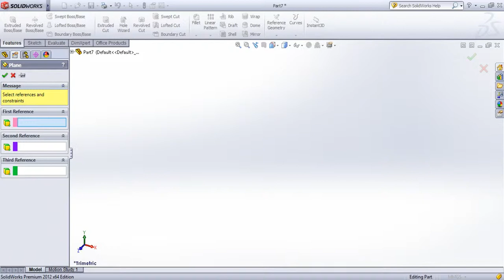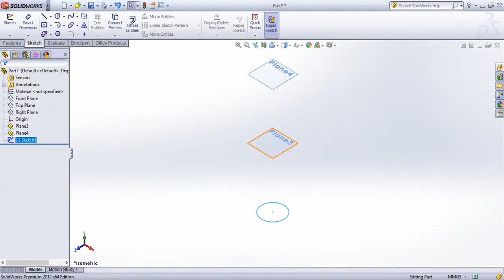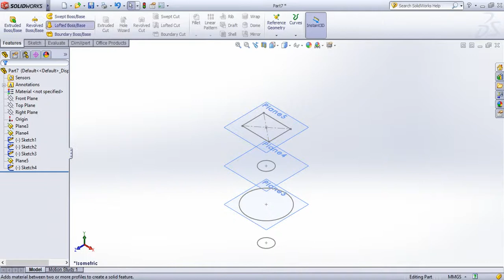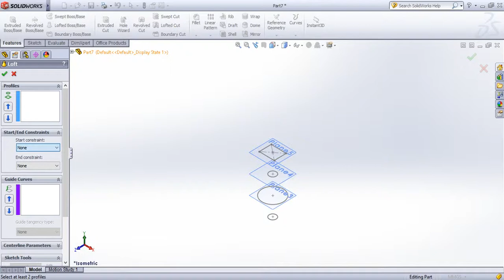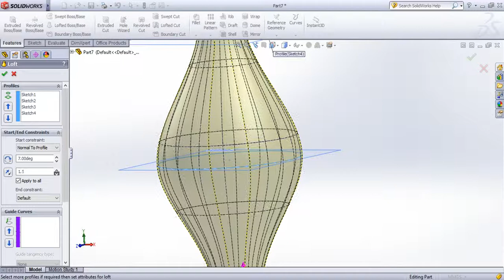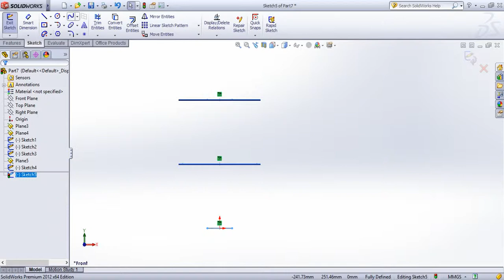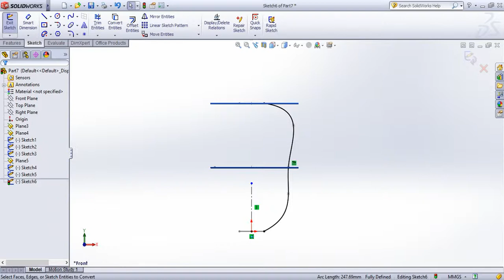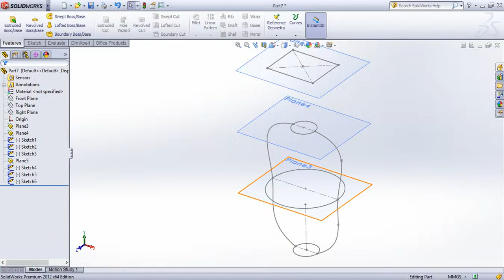SolidWorks Tutorial in Tamil 27 : Lofted Boss/Base | Part | Solid